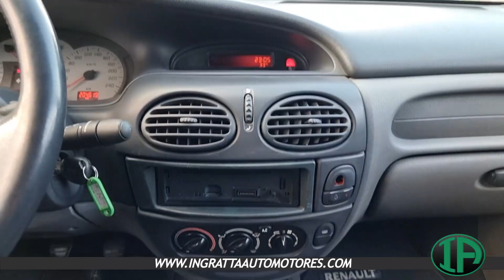Renault Megane Tricuerpo 1.9Dti Fairway - 2008 - 205.000KM -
Renault Megane Tricuerpo 1.9Dti Fairway - 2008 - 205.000KM - Entrega mínima $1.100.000 y cuotas fijas y en pesos -
INGRATTA Automotores